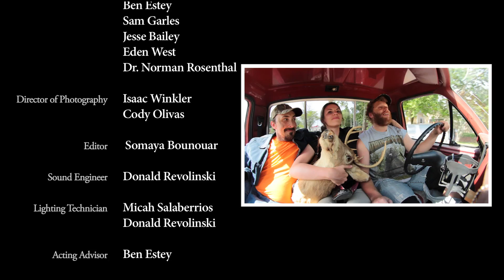BLOOPERS from The Gift of Adversity | Promo Art Videos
Video produced by Promotional Art Videos in collaboration with The Beards Comedy

Directed by Sudevi & Francis Mossé
Concept & Writing by Sudevi & Francis Mossé, Ben Estey, Sam Garles, Jesse Bailey,  and Eden West
Directors of Photography Isaac Winkler & Cody Olivas
Editor & Camera Operator Somaya Bounouar

Sound Engineer Donald Revolinski
Lighting Technicians Micah Salaberrios and Donald Revolinski

Cast in order of appearance:

Boardmember #1... Jefferey Hedquist
Boardmember #2... Jim Pedrick
Boardmember #3... Mel Sauerbeck
Boardmember #4... Michael Schill
Boardmember #5... Brad Mylett

Jane... Sudevi Mossé

Valley Girl #1... Kadie Roberts
Valley Girl #2... Sophia Goodale
Valley Girl #3... Gabriella Sleiman

Opposition Crusher Applicant #1... Jason Kelly
Hick #1... Jesse Bailey

Mr. Perfect Applicant #2... Ben Estey
Hick #2... Matthew Speer

Terminating Applicant #3... Jónína Þorsteinsdóttir
Security #1... Francis Mossé
Security #2... Micah Salaberrios

Purse Thief... Sam Garles

Special Thanks to First National Bank of Fairfield Iowa, Fairfield Arts & Convention Center, Ron Khare, & Sass n' Frass.